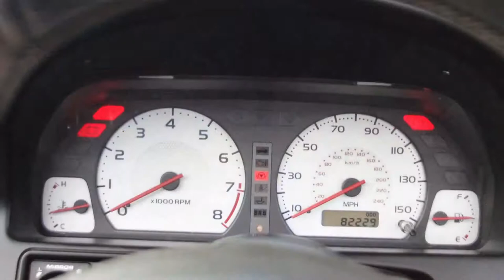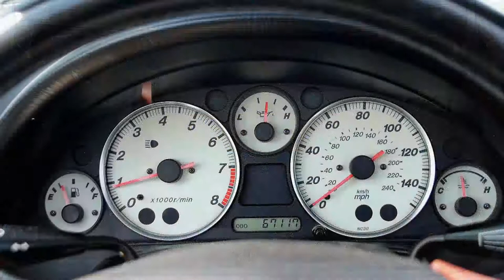MGF or MX5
Photos of two iconic cars which one do you think is best?